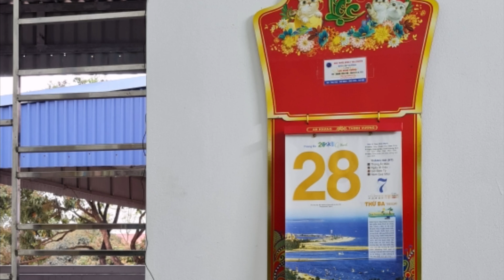GỬI THUỐC TÁO BÓN VÀ THOÁI HÓA CỘT SỐNG CHO 2 NGƯỜI ĐẶC BIỆT